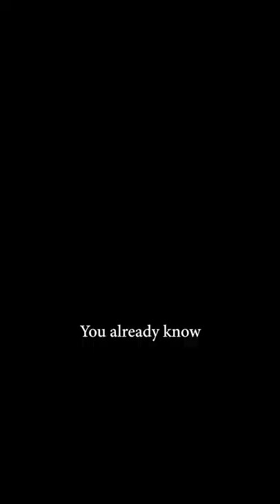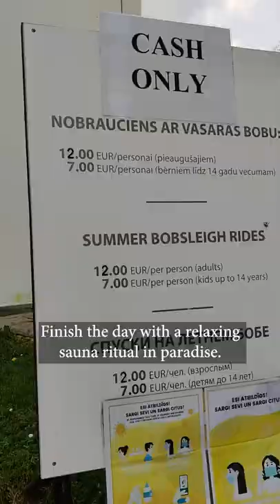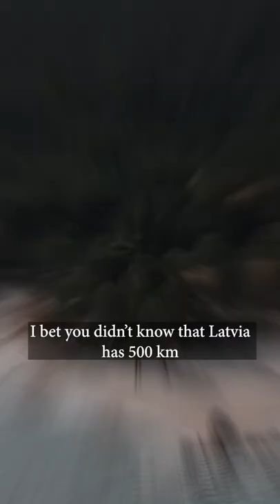Magnetic Latvia - The Baltic Hidden Gem 🇱🇻 Curious Pavel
Latvia is one of the countries from the Baltic region in Europe. Its capital, Riga, is the largest city in this area. Do you remember a few months ago when I did a video about Latvia? Remember when I told you how underrated this country is?
Well, it is... and I can tell you that first hand. In this video, I will tell you about a loooot of things you did not about Latvia, and most of them are veeeeeery interesting.
If you get a chance, go visit. Plane tickets are usually cheap.
And here's the only video you need for your first visit to Latvia 🇱🇻

📚 M Y  B O O K S:
► How To Talk To Strangers
► How To Be Happy

🎥 M Y  V I D E O  E Q U I P M E N T:

🎧 M Y  P O D C A S T  E Q U I P M E N T:

👨🏻 U S E F U L  W E B S I T E S
For Content Creators:

💻 J O I N  T H E  C U R I O U S  N E W S L E T T E R

📜 S U B T I T L E S (captions) available:
Arabic
Bulgarian
Chinese (Simplified)
Danish
English
Filipino
Finnish
French
German
Hindi
Italian
Māori
Polish
Russian
Spanish

🙏 Thank you so much for taking the time and reading till here. Please give me a few more seconds and say HI. Your comments are my oxygen!